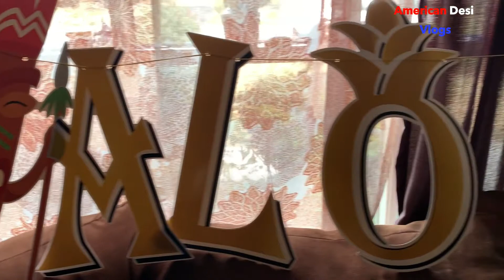Thank you to all my 1000 Subscribers !! This one is for you !! American Desi Vlogs !!